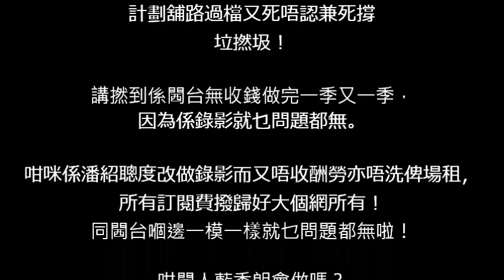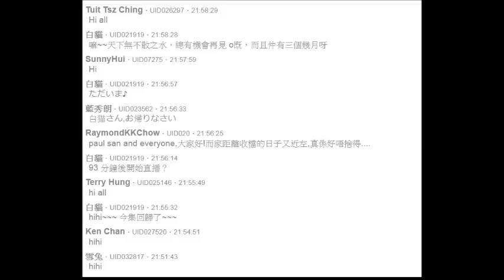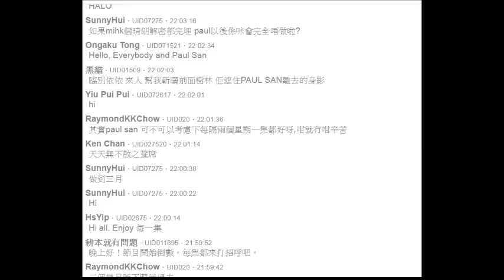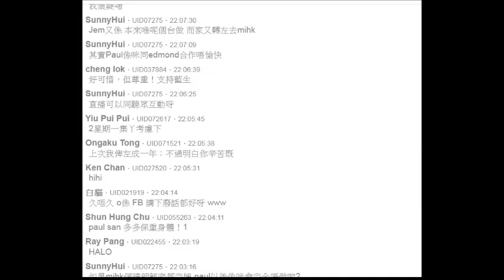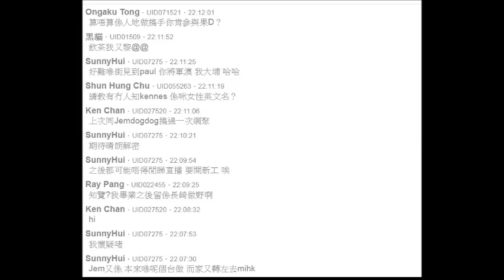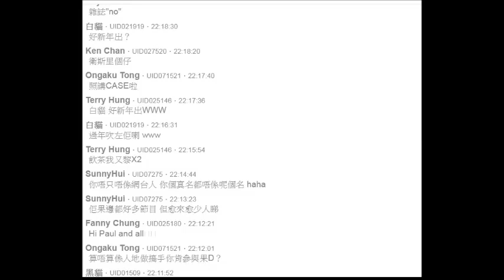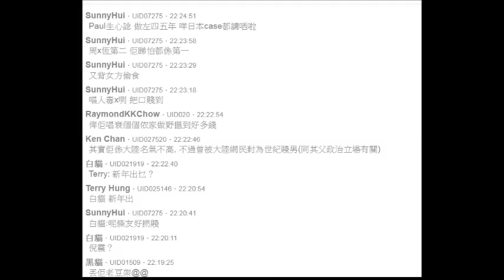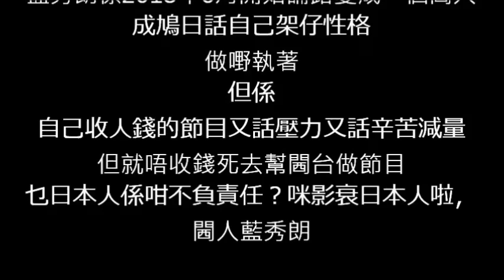20181129 閪人藍秀朗唔認舖路過檔去閪台mihk仲大話連篇嚟死撐，閪台做到、潘聰台做唔到